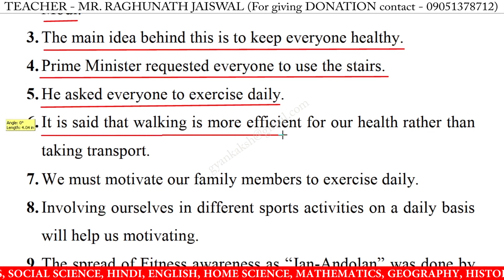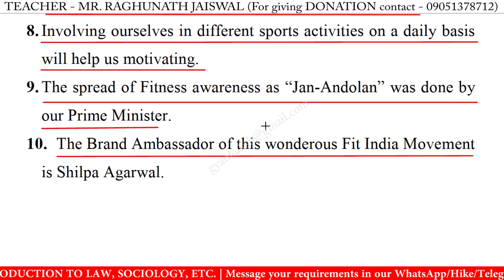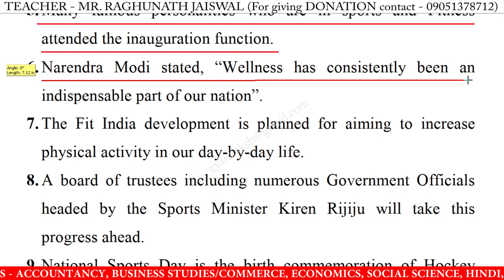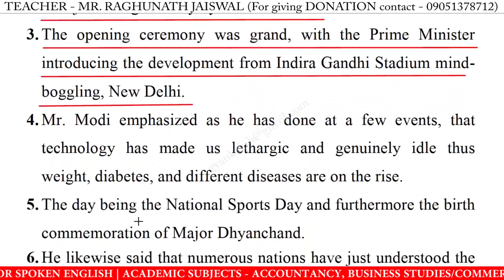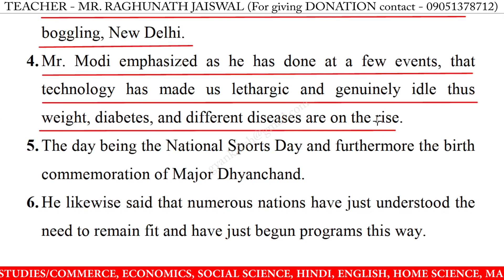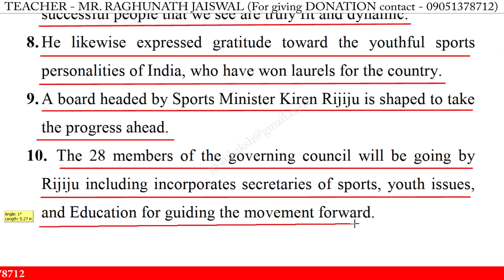10 Lines on fit India movement | few lines on fit India movement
10 Lines on fit India movement in english | fit India movement 10 lines essay | few lines on fit India movement in english writing | fit India movement speech in english 10 lines

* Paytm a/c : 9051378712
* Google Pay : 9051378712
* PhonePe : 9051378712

10 lines on fit India movement,
10 lines on fit India movement essay,
10 lines on fit India movement in english,
10 lines on fit India movement,
fit India movement 10 lines essay,
fit India movement 10 lines in english,
fit India movement 10 lines,
fit India movement essay in english 10 lines,
10 lines on fit India movement for class 1,
10 lines on fit India movement for class 3,
10 lines on fit India movement for class 5,
10 lines on fit India movement for class 4,
few lines on fit India movement,
few lines on fit India movement in english